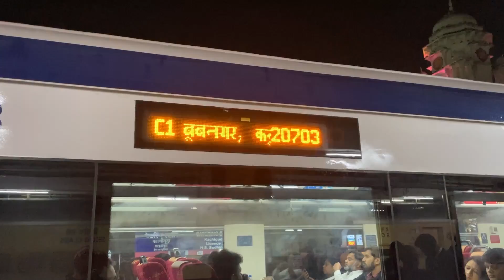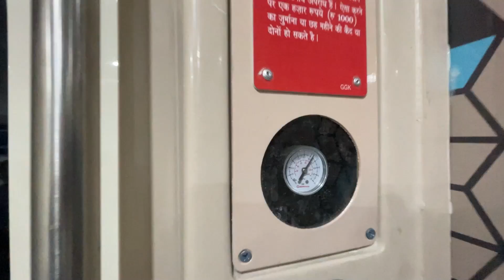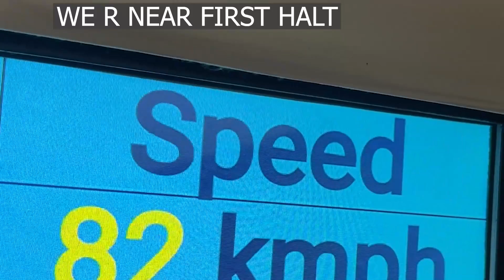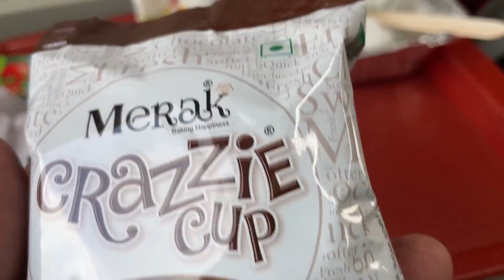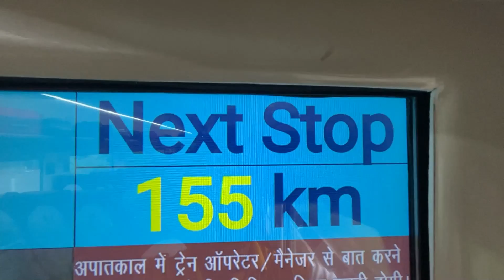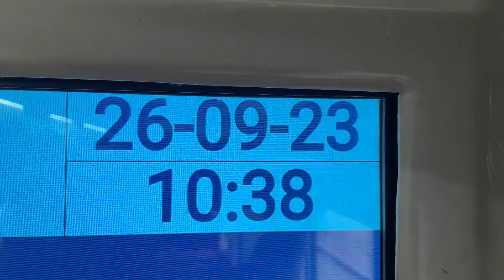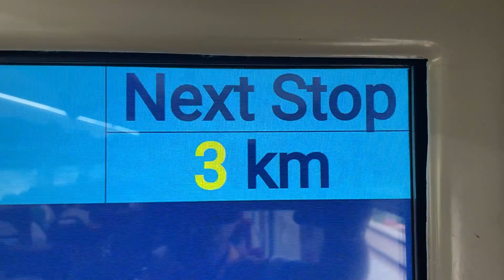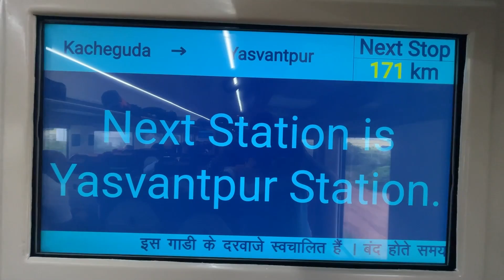KACHEGUDA-YESVANTHPUR VANDEBHARATH FULL JOURNEY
24/09/2023 రోజున inaugural service vlog చేయకపోవడం కారణం ఆ రోజు వేరే shootings ఉండడం వలన attend అవలేకపోయాను.